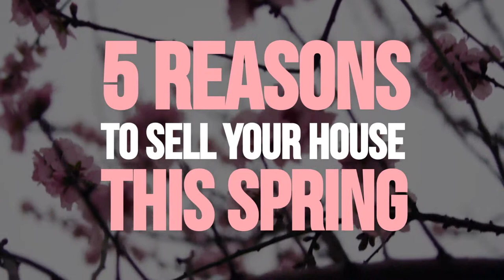5 Reasons to Sell Your House This Spring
5 Reasons to Sell Your House This Spring

Every year, homeowners decide to wait to list their homes. Here are 5 powerful reasons why selling your house this spring makes sense. Let's get together today to discuss how we can market your home this season!

10 Point Home Selling Marketing Plan